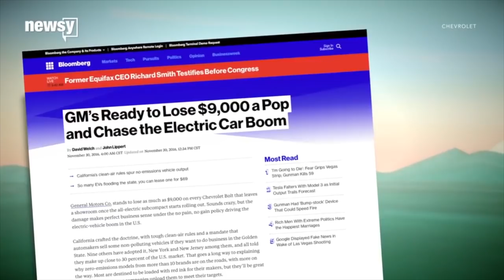GM can build better cars than Tesla?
GM is not really a great car company anymore. But somehow Bob Lutz is an expert on electric cars.